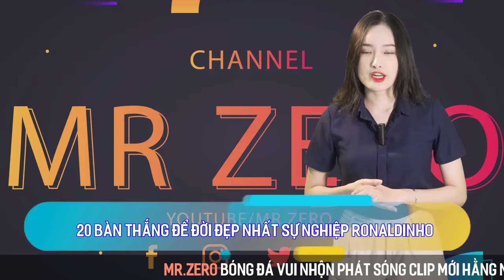Bàn thắng duy nhất của Ronaldinho mà hậu vệ chỉ biết chiêm ngưỡng